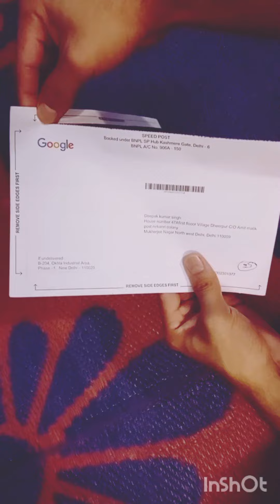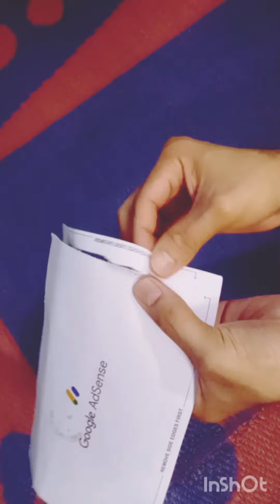MY Google ad sense PIN reached my address...You tube dream#My Google ad sense verification...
MY Google ad sense PIN reached my address...Finally